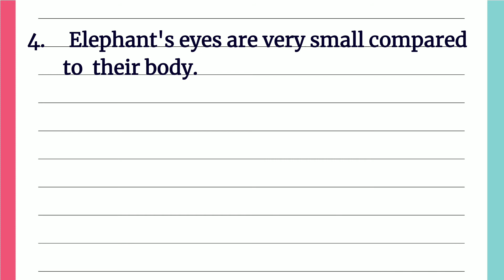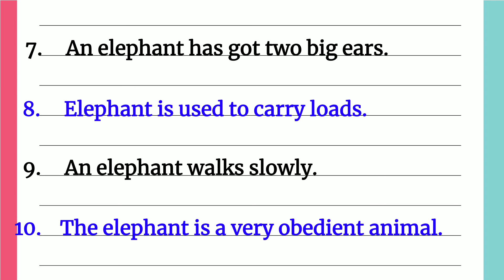The Elephant // 10 lines essay on the elephant // paragraph on the elephant in English for kids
The Elephant .10 lines essay on the elephant . Short paragraph on the elephant in English for kids. Thank you very much 🙏